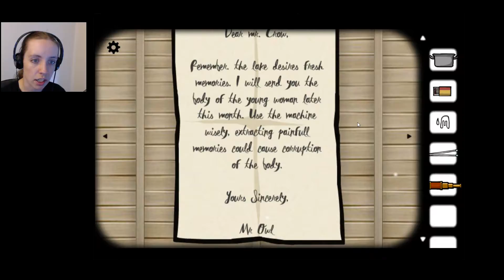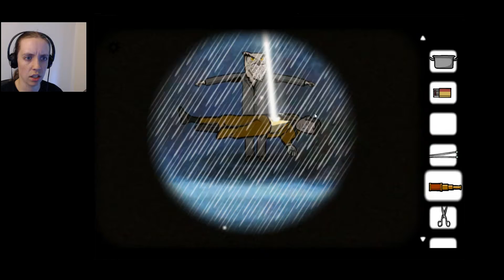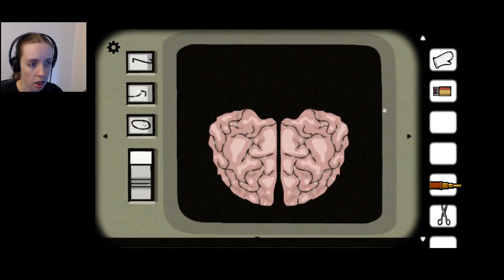Feeding Rusty Lake | Cube Escape: The Mill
We discover the origins of the Shadow Person (Shadow People??) in the sixth installment of this crazy-weird point-and-click game!

We're getting close to some answers...